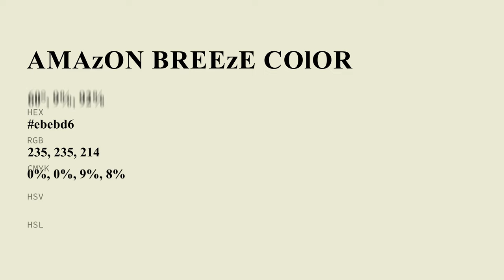Amazon Breeze color ebebd6 hex Cool Green color ebebd6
What color is Amazon Breeze ? ebebd6 hex, Cool Green color ebebd6

Hex ebebd6 Color Code is also known as Amazon Breeze color

Hex ebebd6 Color code in RGB color code model is created after adding 92.16% red color, 92.16% green color and 83.92% blue color.
Hex ebebd6 Color code in CMYK color (process color) code model is generated after subtraction of 0% cyan, 0% magenta, 09% yellow, 08% black.